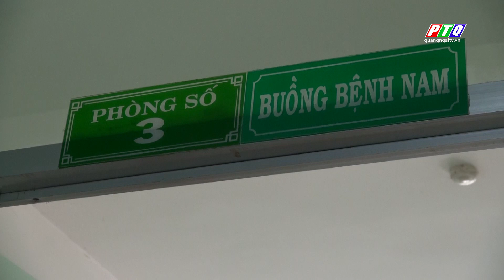Đức Phổ (Quảng Ngãi): Tai nạn liên hoàn làm 01 người chết, 08 người bị thương | PTQ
Đức Phổ (Quảng Ngãi): Tai nạn liên hoàn làm 01 người chết, 08 người bị thương